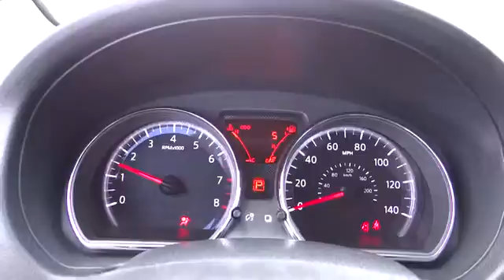2015 Nissan Versa Note For Sale Columbus, Zanesville, Newark, OH Coughlin Newark NN4919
2015 Nissan Versa Note
2015 Nissan Versa Note 5dr HB CVT 1.6 S Plus - Stock#: NN4919 - VIN#: 3N1CE2CP1FL367622